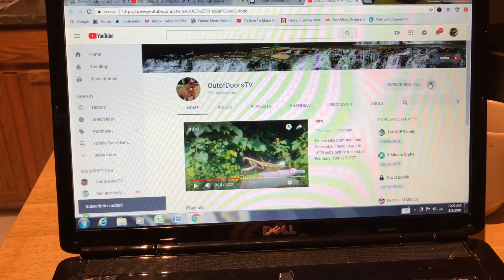WINNER ANNOUNCEMENT, and obviously some other things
Yoooooo what’s going on?

-Thomas